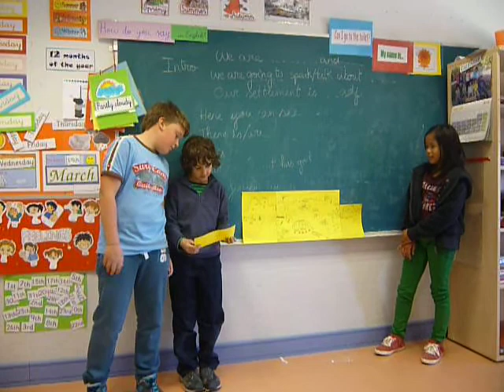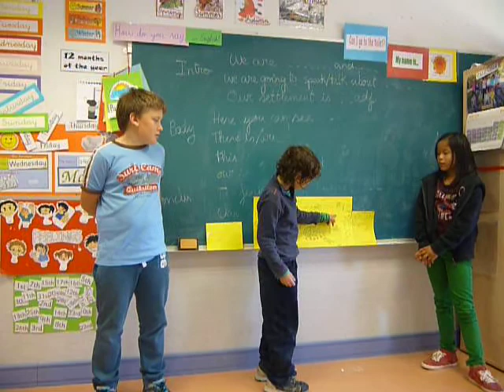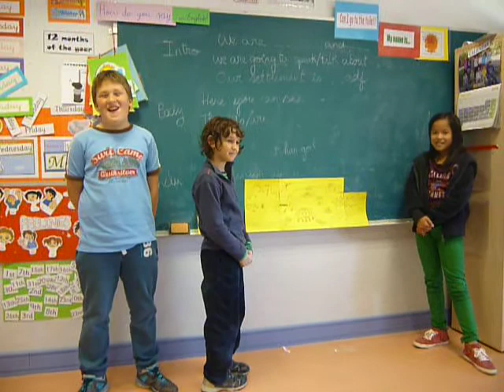P1040380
Manew, the best settlement in the world by Iñaki, Aitor and Ainhoa